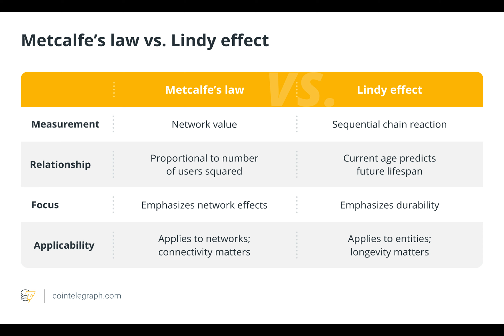What is the Lindy effect, and how does it apply to blockchain?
Ever pondered why some things stand the test of time while others fade away? The Lindy effect, a theory that explains just that, has fascinating implications for the world of cryptocurrency. But what exactly is the Lindy effect, and how does it apply to the ever-evolving landscape of digital coins?